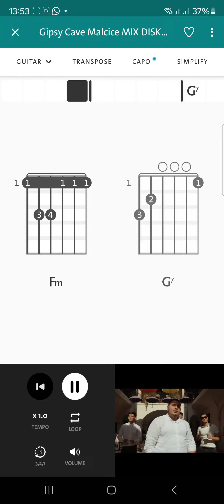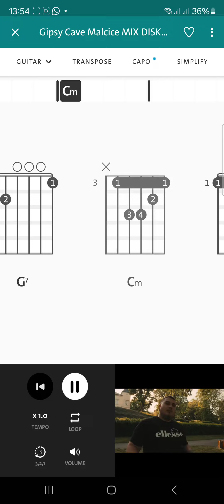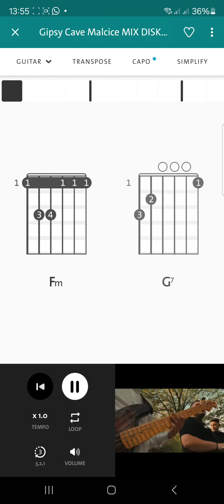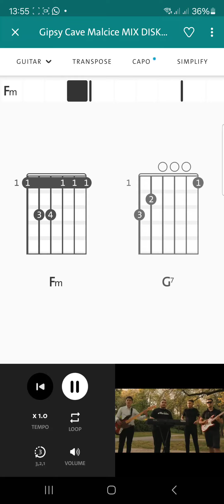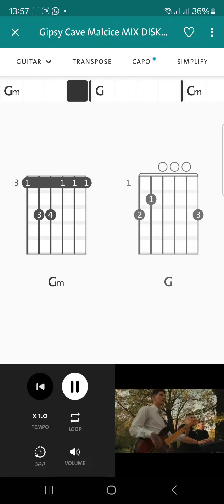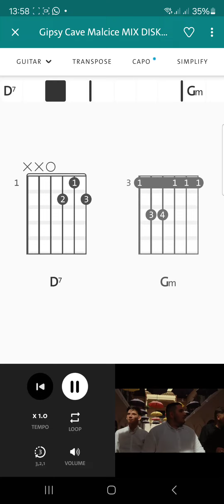Gipsy Cave Malcice - MIX disko & Cardas ( Akordy )